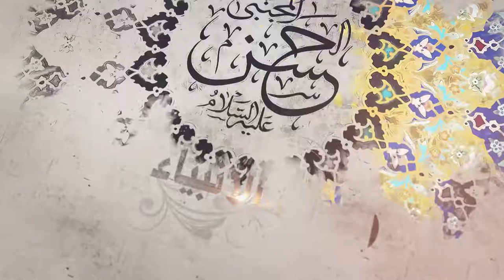342- شرح أصول الكافي - باب ما يجب على الناس عند مضي الإمام- الحديث2 (1)- السيد جعفر الحسيني الشيرازي